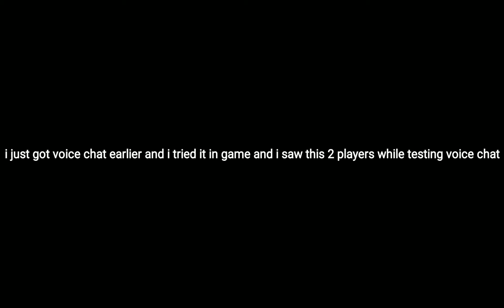THEY LOVE MY AVATAR (Roblox Ro-Chat:Spatial Voice)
lol im bored so i make a content

btw guys im thinking how i will grow up this yt channel.